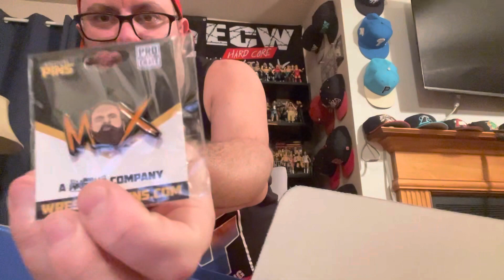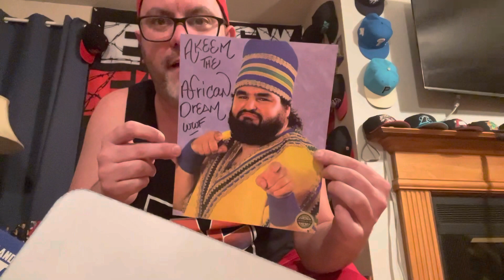Pro Wrestling Tees Pro Wrestling Crate November 2022 unboxing